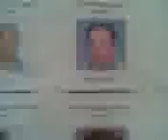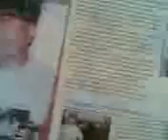The eye of satan TRAILER PT 4 only HD.3gp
ESTE VIDEO ESTA EN ESPAÑOL